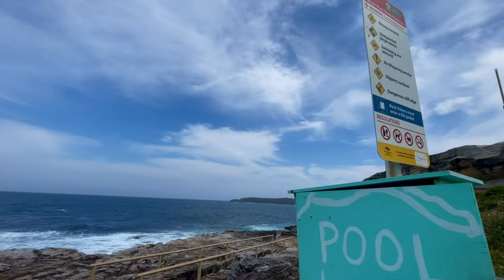Australia_ep17_pláž Maroubra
21.Oct2023
Australia_ep17_Maroubra Beach